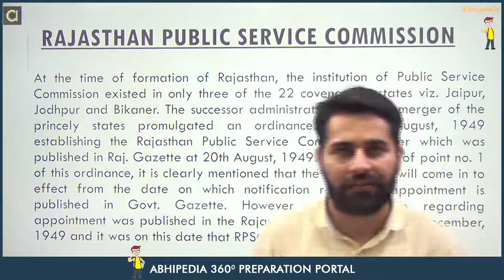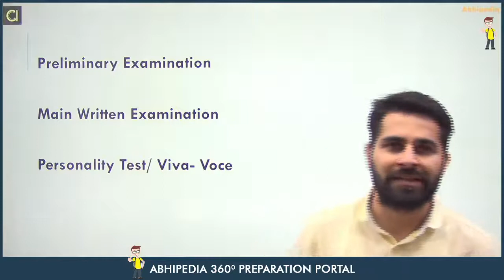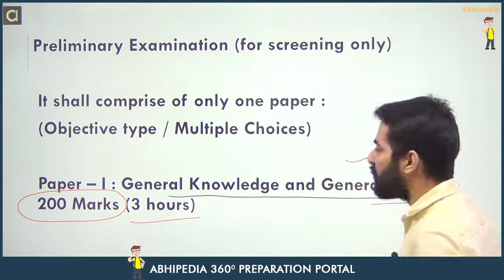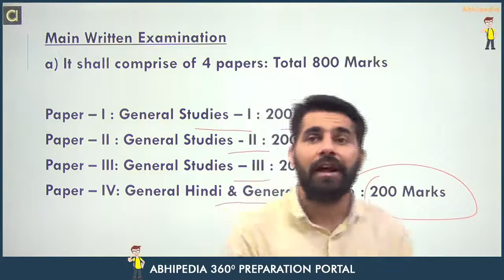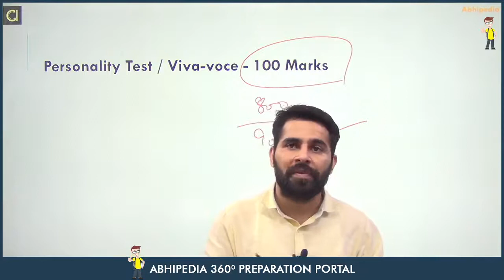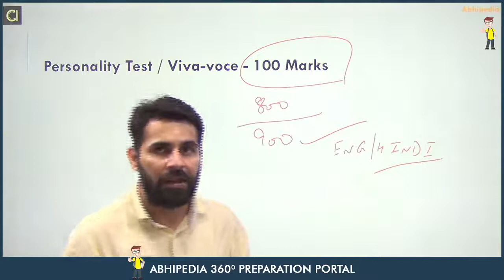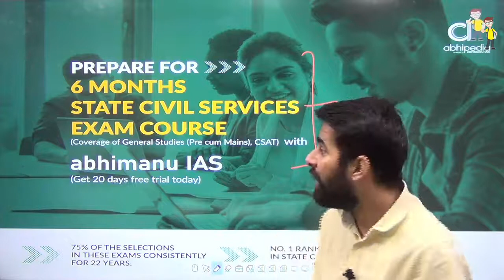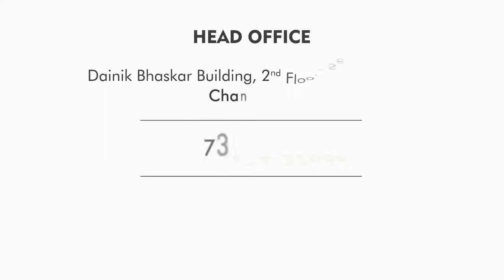STATE CIVIL SERVICES EXAM 2021-22 | CIVIL SERVICES GYAN | RAJASTHAN ADMINISTRATIVE SERVICES (RAS)